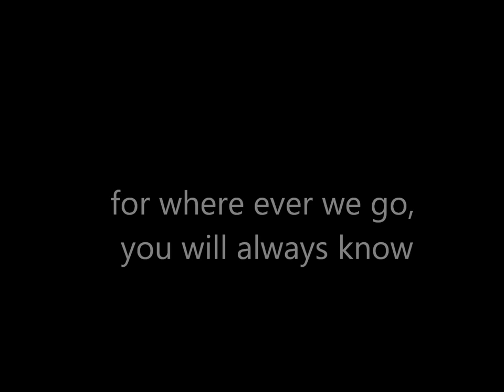U.S. army song with lyrics